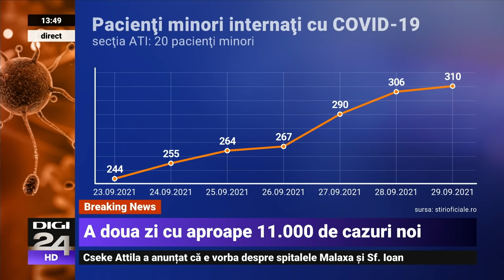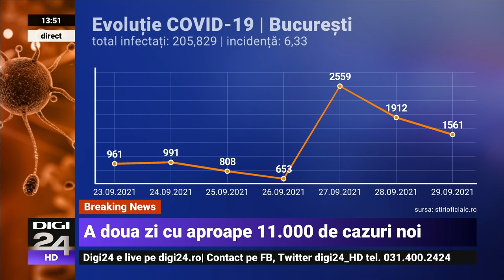Crește numărul bolnavilor în stare gravă. Peste 1.300 de pacienți la ATI și 207 decese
În ultimele 24 de ore au fost raportate 10.826 de cazuri noi de COVID-19, în scădere față de ziua anterioară. Crește însă numărul pacienților internați în stare gravă la ATI și depășește 1.300. Alți 207 români infectați cu coronavirus au murit.